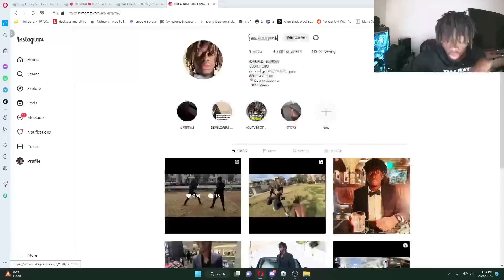We're FIXING DEFENSE On MY NEW ROBLOX BASKETBALL GAME! BUFFED CONTEST & BLOCKS!